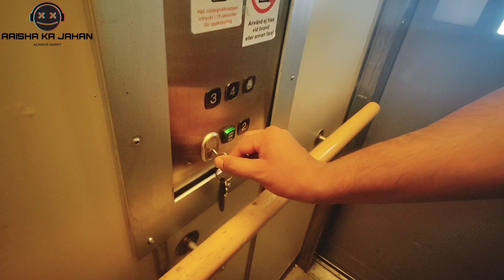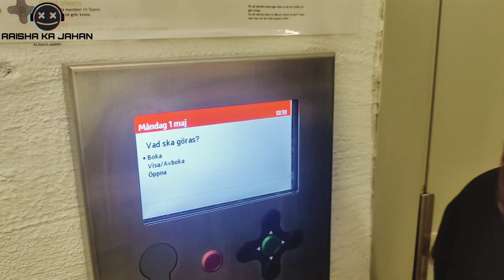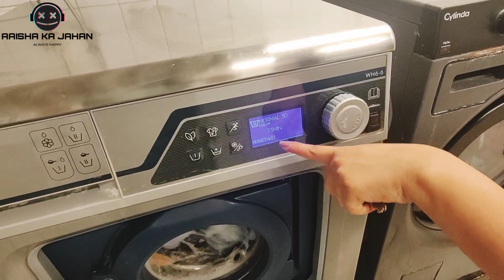how to do laundry in Sweden ? || laundry system in foreign countries